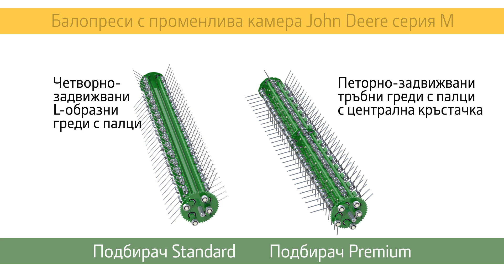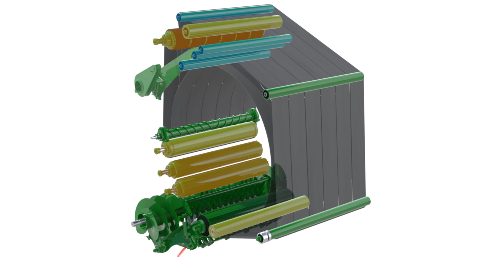Балопреси John Deere с променлива камера серия M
Video created and produced by John Deere International.